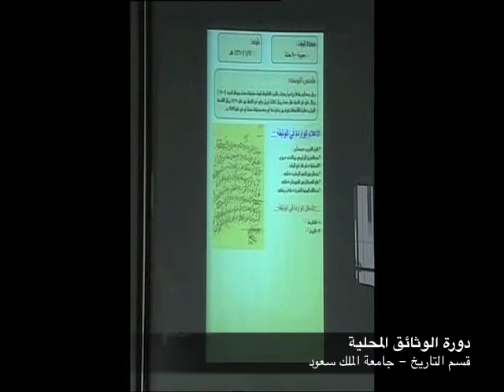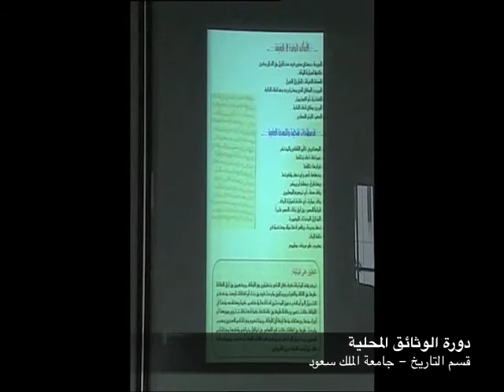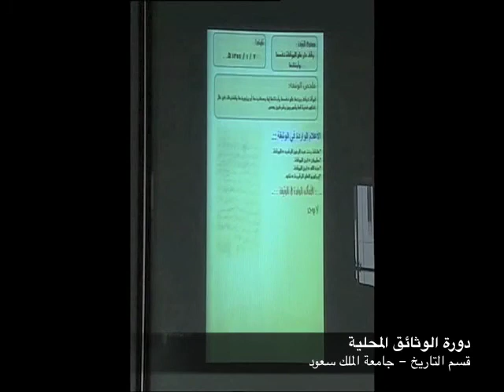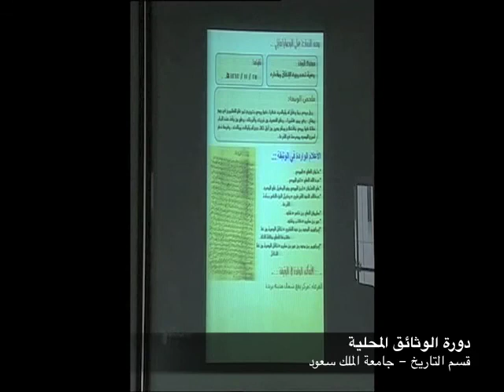استقراء الوثائق 3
"استقراء الوثائق المحلية: عقود البيع والأوقاف والوصايا بالقصيم أنموذجاً"
د. محمد بن علي السكاكر
٤-٤-١٤٣٠هـ الموافق ٣١-٣-٢٠٠٩م